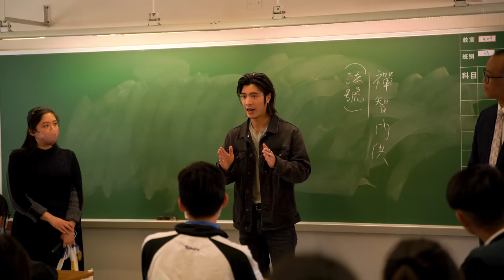[VLOG] 首次特襲中學！周殷廷重返校園生活！